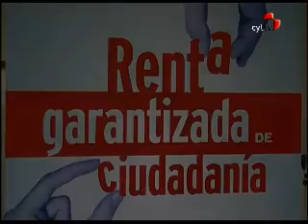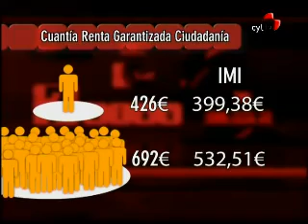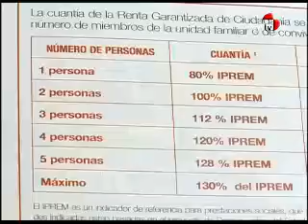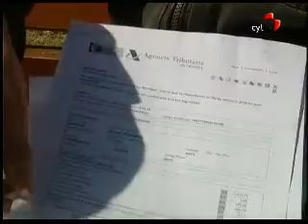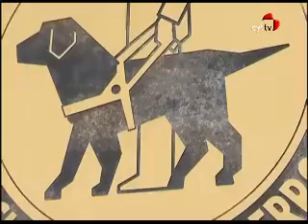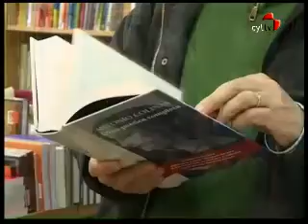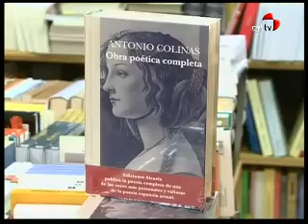Siete días (13/03/2011)